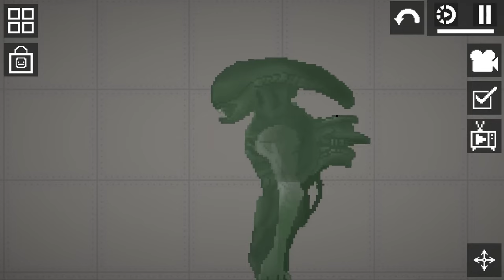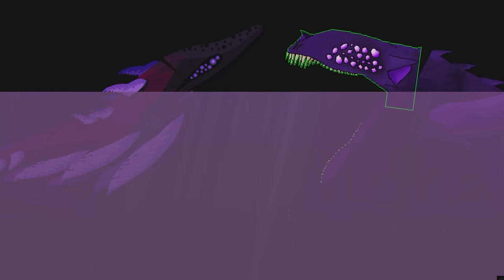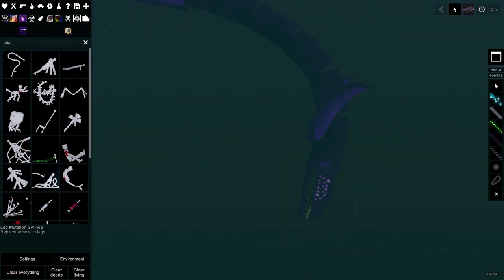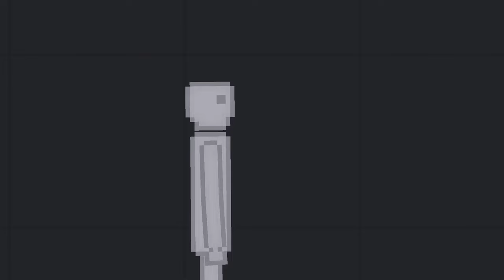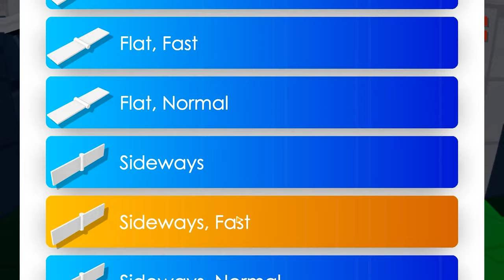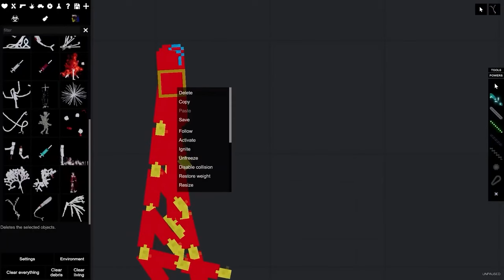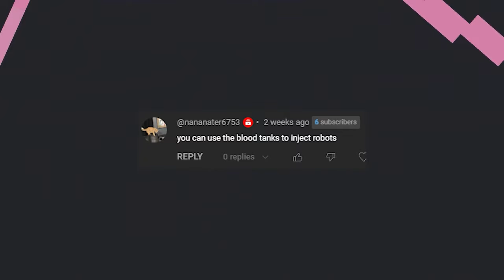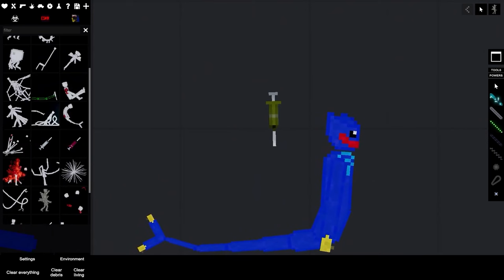I Downloaded 1,000 RAGDOLLS and Then EAT Them ALL! (movie)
I Downloaded 1,000 RAGDOLLS and Then EAT Them ALL! (movie) - Animal Revolt Battle Simulator, Melon Sandbox, Melon Playground, Ragdoll Dummies